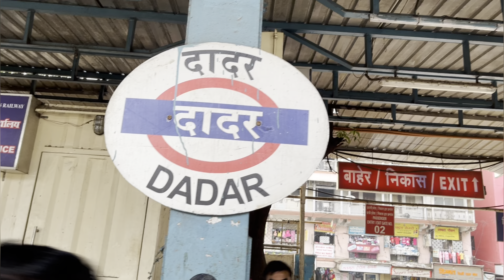Dadar chowpatty mumbI || Dadar beach mumbai || Dadar lover point